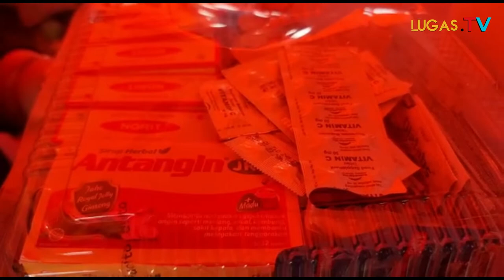GERAK CEPAT!! YAYASAN MENGETUK PINTU LANGIT SAMBANGI KORBAN BANJIR